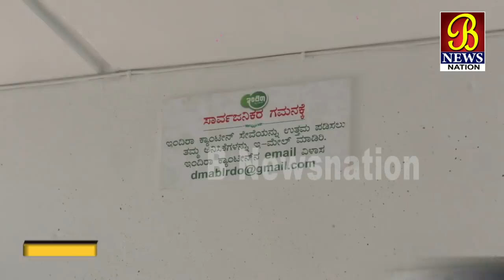5 Rupe Nashta 10 Rupe Bhojan Indra Canteen Ka Udhgaatan.....! Bijapur News 07-12-2018